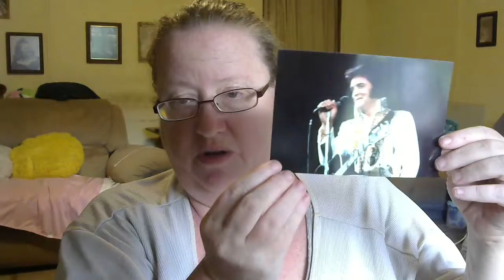MAIL DAY FROM CHRIS....